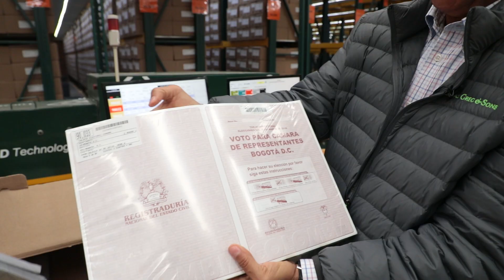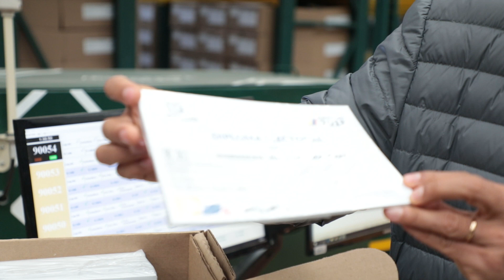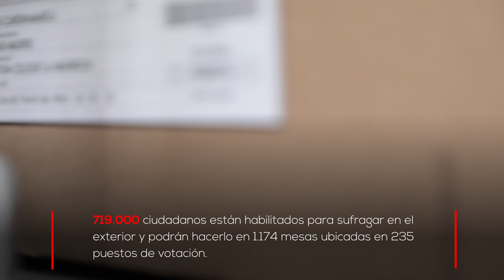Elecciones 2018: ¿Qué es el kit electoral? | El Espectador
El gerente de Disproel, unión temporal encargada del 90% del proceso electoral, explica qué contiene el kit electoral y cuáles son los estándares de seguridad para evitar la reproducción de estos documentos.